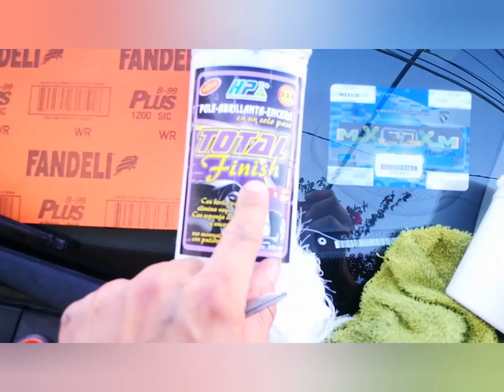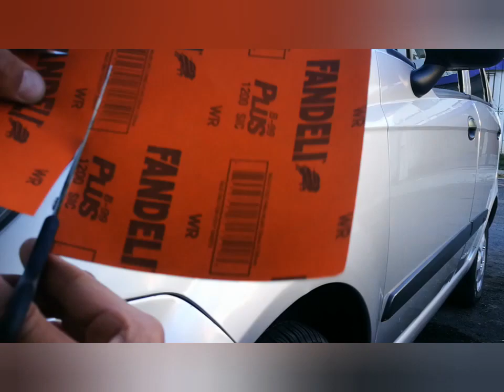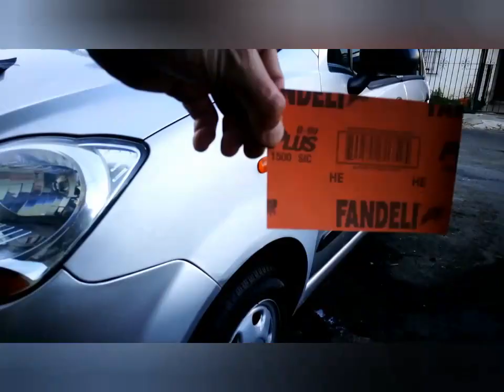Como acabar con la cáscara de naranja en pinturas nuevas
Tutorial paso a paso para dejar un acabado espejo de cualquier pintura con cáscara de naranja